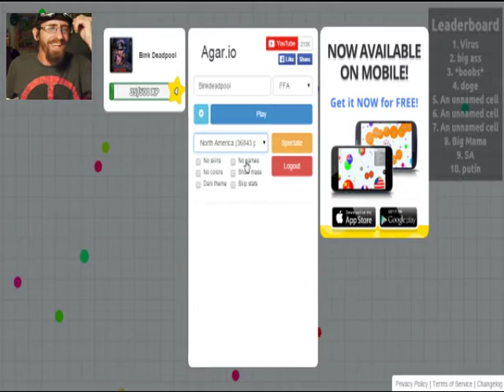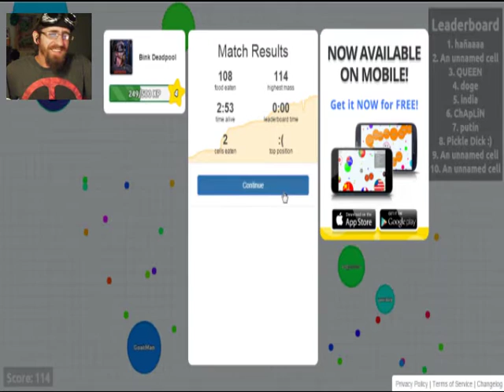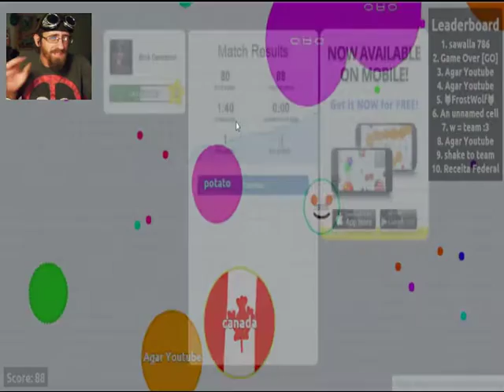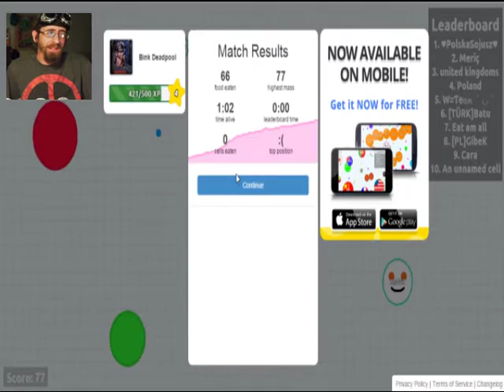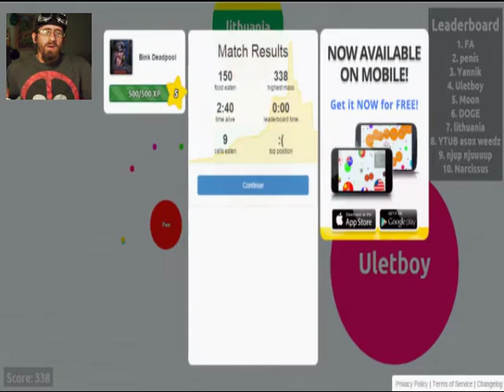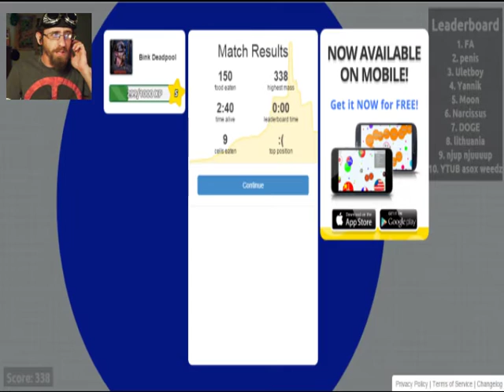Agar.io #2 - Internet Names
What have I done? I apologize AwesomeTuna for any fan fiction stories that may happen.

Play Agario: agar.io